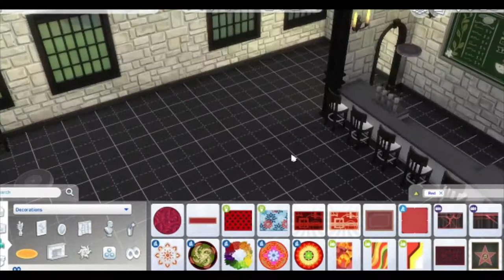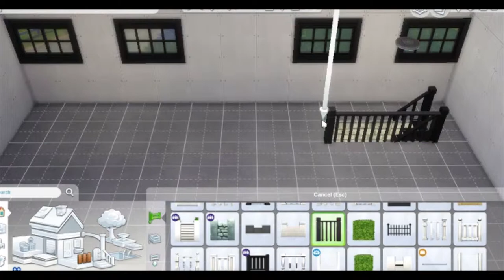The Shrieking Llama | Windenburg Rebuild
I remodeled The Shrieking Llama from Windenburg. Let me know what you think about my first speed build.

I am new to this so bear with me while I learn.
Practice makes great! Everyone was new at some point.